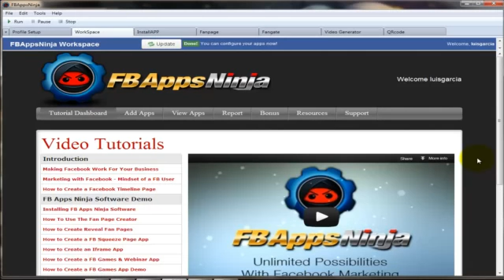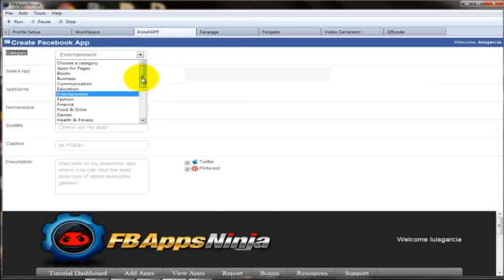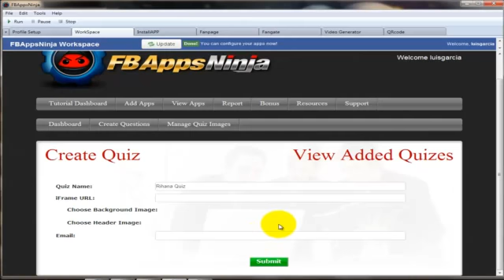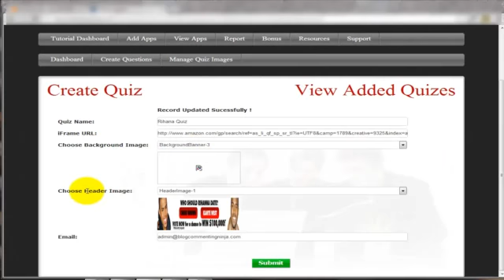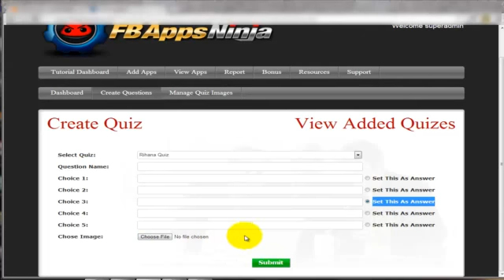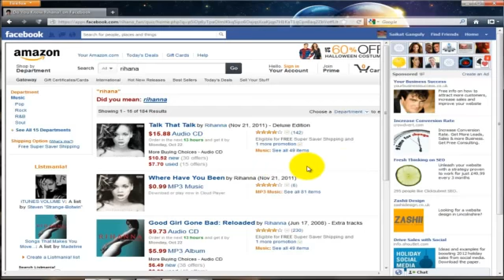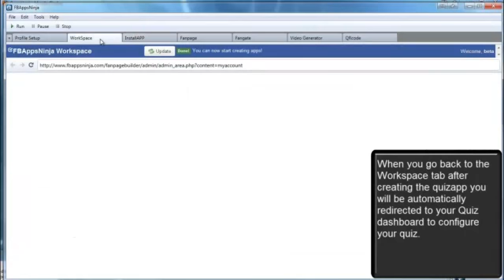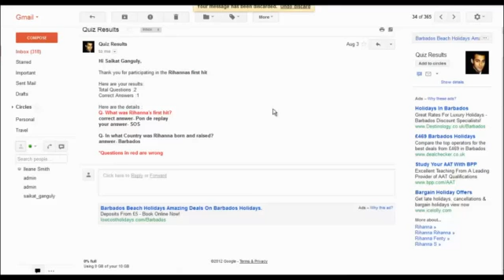Facebook Viral Quiz App Creator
Facebook Fan Page Creation Software